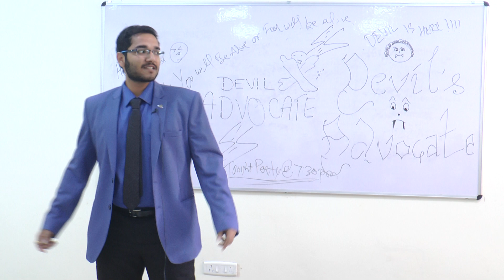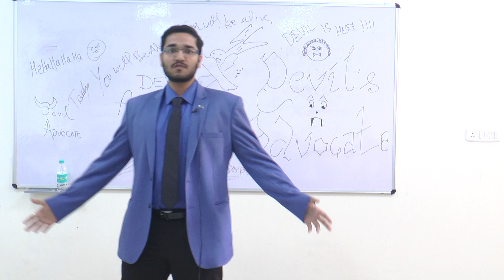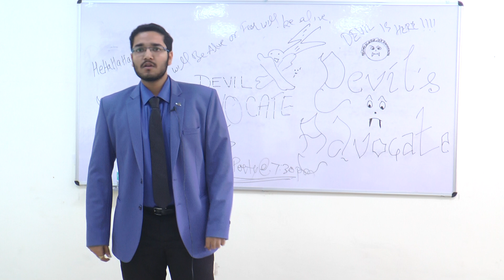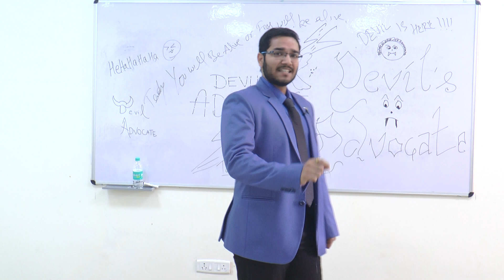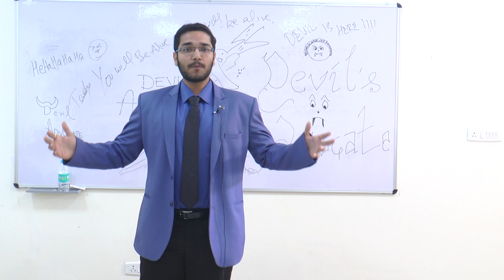Arnab Goswami is a pain in the ass and he must not be allowed to anchor anymore| Nakul Zindal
ICAI| 60th Batch of Center of Excellence| Devil's Advocate